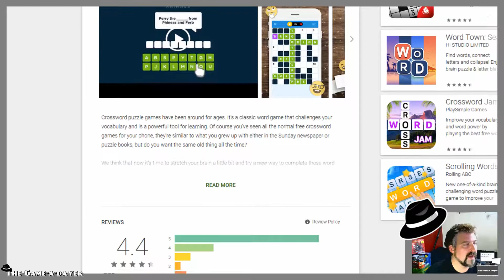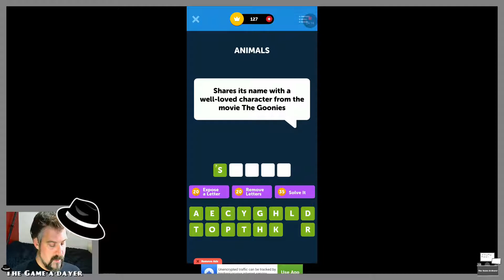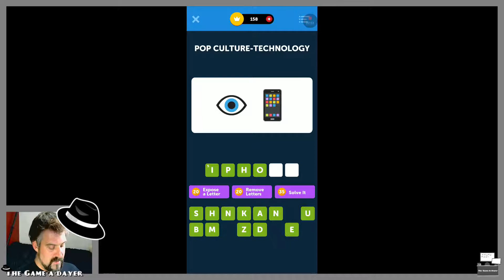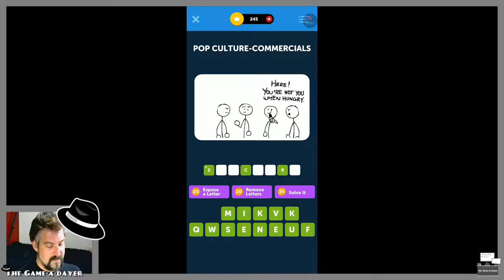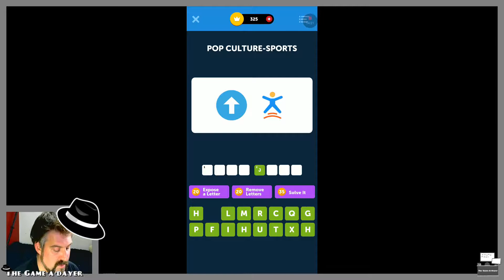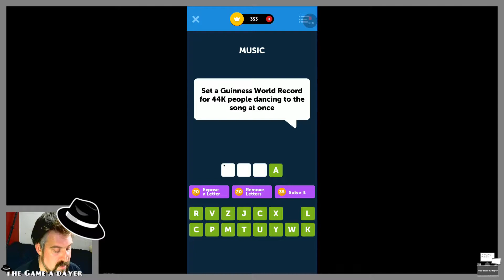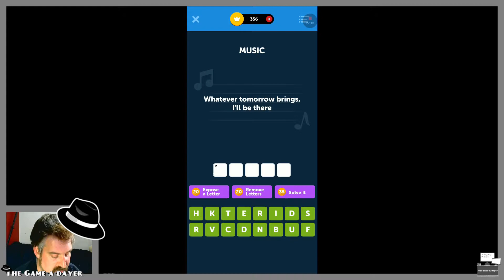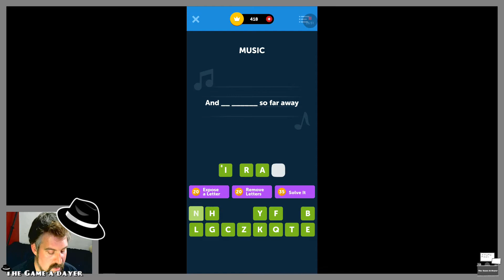Day 580 - Crossword Quiz (Mobile Monday)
I didn't have time for as much editing as I'd like with this one. Let me know what you think of the stripped-down aesthetic. The game was fun, but not really my thing. Check it out though, because maybe it's yours!